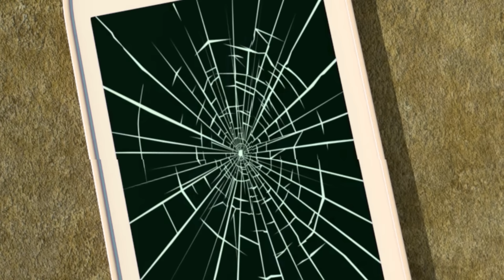Golden REX | Best Episodes Compilation l DinoCore 2024 l Cartoon for Children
Welcome everyone!  ✨🖐😊
Our youtube channel is a compilation of videos from the Larva animated film. Hope you support us. Wish you have fun watching movies.